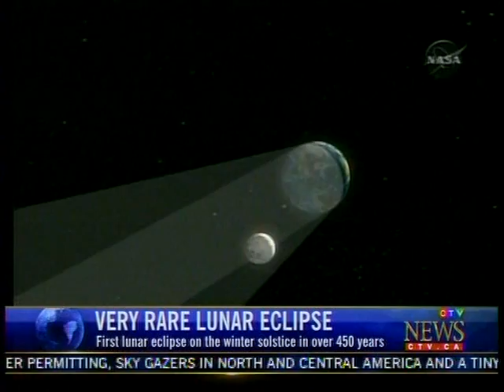CTV National News - 2010 Lunar Eclipse interview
On Dec.20/21 2010 a total lunar eclipse will be visible throughout North America late overnight. It is the first total lunar eclipse for this continent since February 2008 and will be the last until April 2014. Adding to the rarity the winter solstice is coinciding with the eclipse which has not happened since 1638AD, according to NASA..